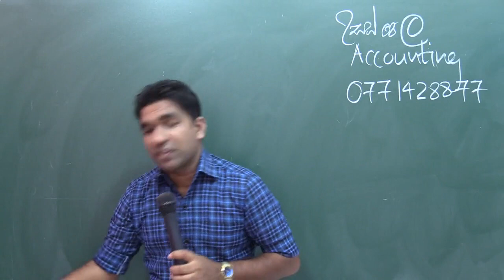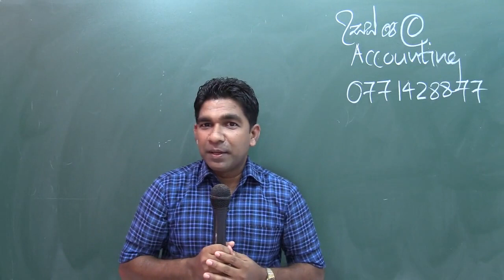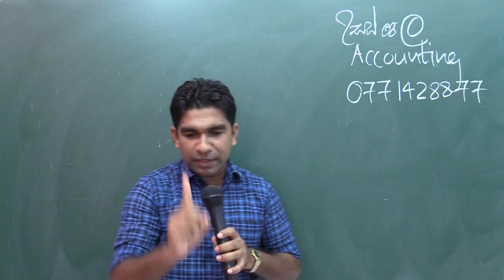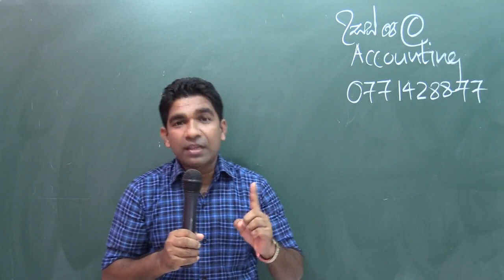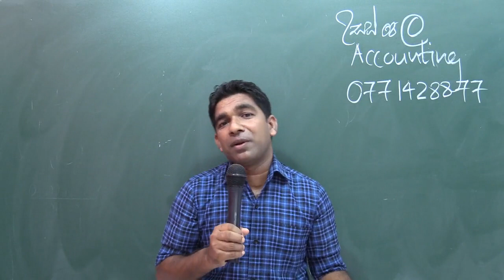OL RESULTS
A/L Accounting 2024 සහ 2023 Online පන්ති සඳහා ඔබගේ නම පාසල නගරය සටහන් කරමින් 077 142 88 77 ට    Whatsapp පණිවිඩයක් යොමු කරන්න
භෞතික පන්ති   කුරුණෑගල පෙන්සිල් ඔපෙරා ආයතනයේ දී සහ අනුරාධපුර සසිත්මා ආයතනයේදී පැවැත්වේ
2024 A/L සෙනසුරාදා 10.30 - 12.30 පෙන්සිල් ඔපෙරා - කුරුණෑගල
2024 A/L ඉරිදා 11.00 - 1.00 සසිත්මා - අනුරාධපුර